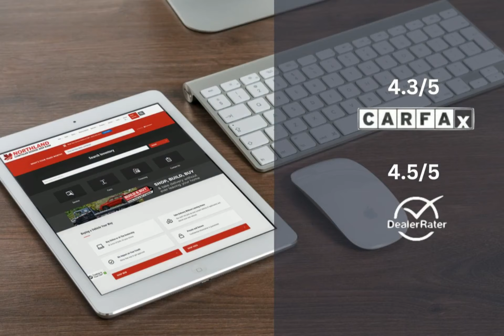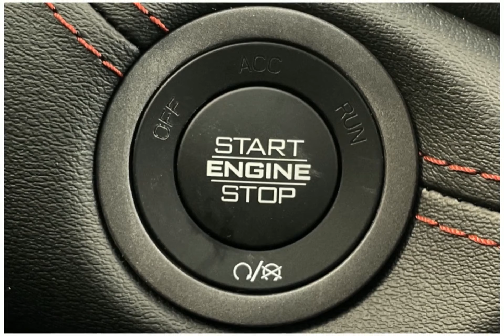2024 Dodge Durango 24DG1742